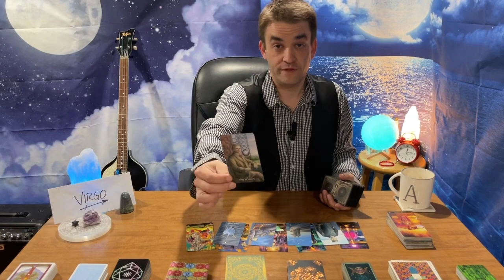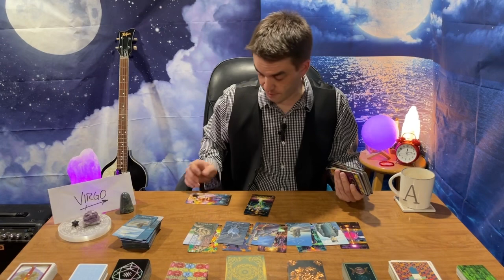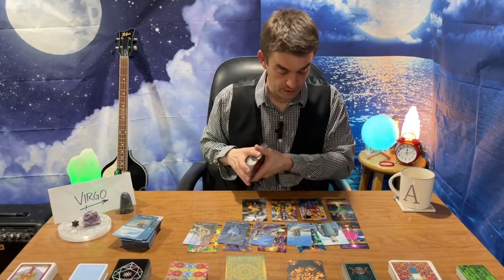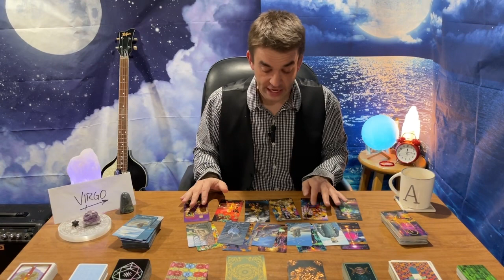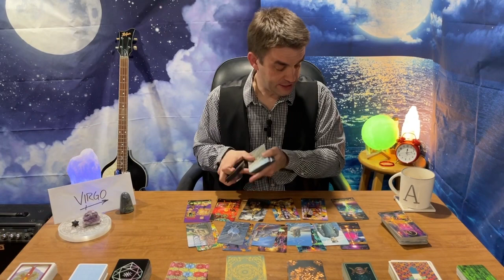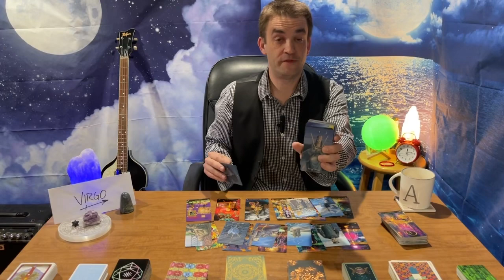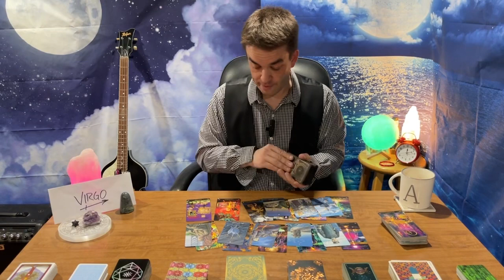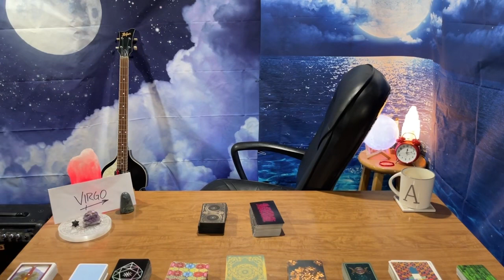♍️🧞THE TIME IS RIGHT!💎❤️🙌 COMING CORRECT. 🥰🤠 BEING GUIDES TOGETHER! ☀️🌙✨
Check my community section for channel news and updates. Also check my videos and playlists for other readings and spiritual guidance.

I am an empath that reads energy and the cards intuitively so each message may not resonate. Take what does and do not try to adjust your life to my readings. It may be a timeline you do not want to jump to. Do not thumbs down or trash talk the reading on mine or any reader's channel. You never know for whom the message does resonate with. Be thankful some of my messages are not your story. Simply check back for the next reading or check your other placements.

Primary decks I use:
Starman Tarot
Titanic Tarot: Risen Spirits
Thoth Tarot
Penumbra Tarot
Classic RW Tarot